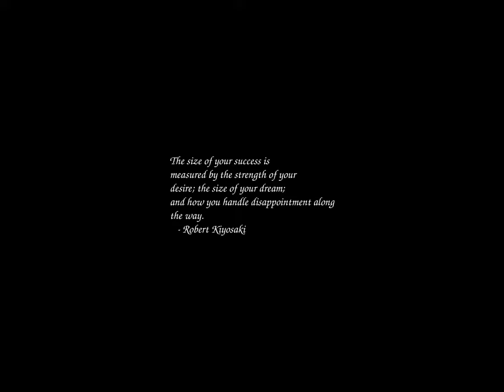Sunrise Time-lapse: Monday, January 01, 2024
On this day:
   J.D. Salinger born, 1919
   Paul Revere born in Boston, 1735
   Solemnity of Mary, Mother of God
   AT&T officially divests its local Bell companies, 1984
   The Epoch (Time 0 for UNIX systems, Midnight GMT, 1970)
   Anniversary of the Triumph of the Revolution in Cuba
   Castro expels Cuban President Batista, 1959
   Churchill delivers his "Iron Curtain" speech, 1947
   First Rose Bowl; Michigan 49 - Stanford 0, 1902
   Beginning of the Year in Japan
   Independence Day in Haiti and Sudan
   Universal Fraternity Day in Mozambique
   Country Joe McDonald is born in El Monte, California, 1942

Today's random fortune, quote, or snark:
To laugh at men of sense is the privilege of fools.